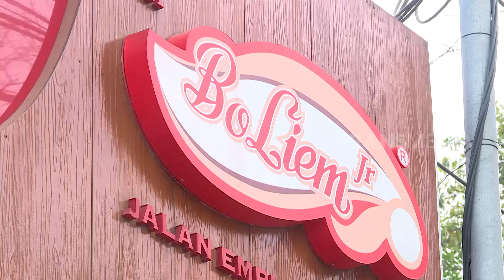Onde Onde Sembilan Dekade | RAGAM INDONESIA (27/01/23)